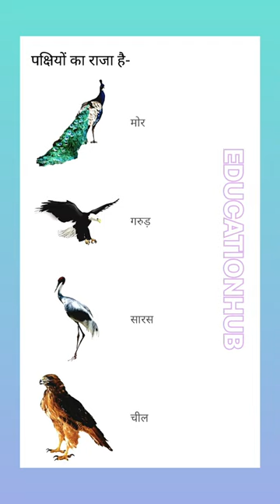पक्षियों का राजा || King Of Birds || Pakshiyo Ka Raja